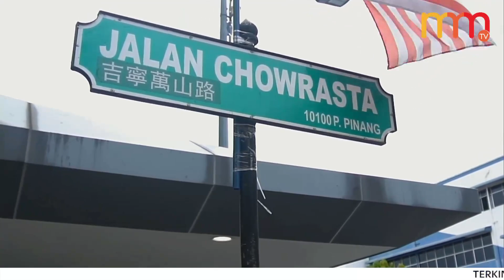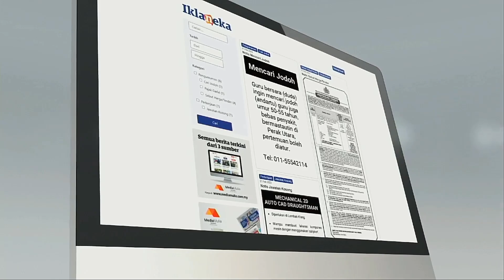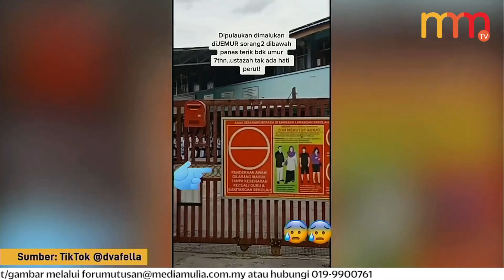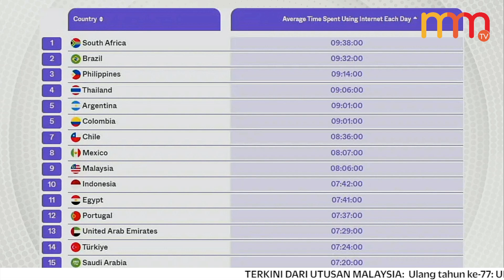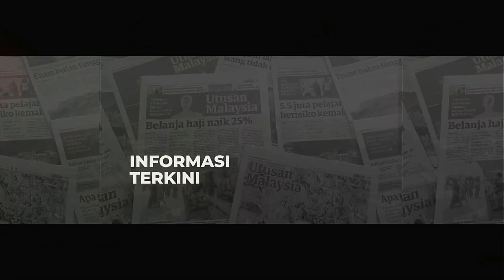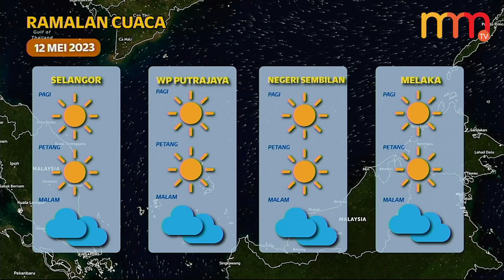Belum muktamad guna logo dacing – Zahid | 15 MINIT MMTV 11 MEI 2023